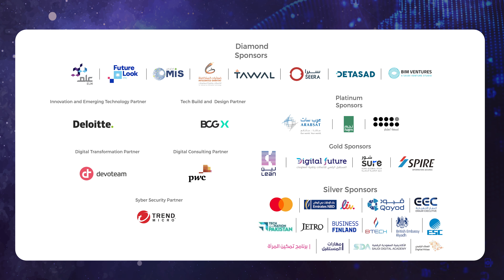LEAP 23 | Journey to the Horizons of Future Technologies | رحلة إلى آفاق التقنيات المستقبلية